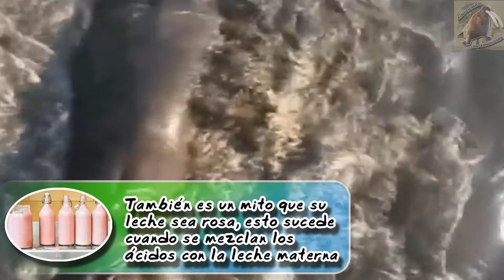Sudor del Hipopótamo |Mito del hipopótamo| (Zoológico virtual) |¿Sabias Qué?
Sudor del Hipopótamo

¿Es cierto que sudan sangre? ¿Sudan de color rosado?

Hipopótamo:
Hipopótamo común (Hippopotamus amphibius)
Hipopótamo pigmeo (Choeropsis liberiensis)